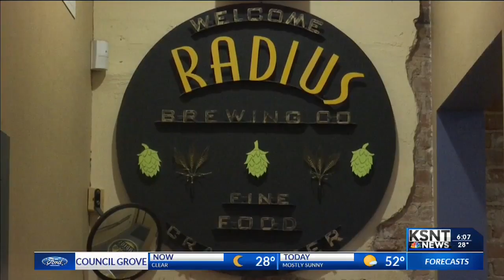Emporia restaurants could be rewarded for providing healthier options